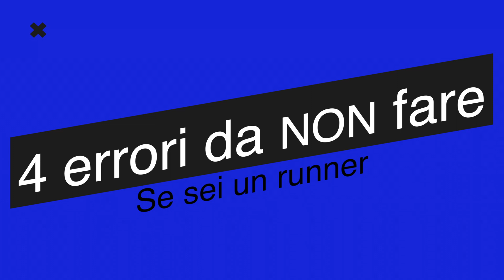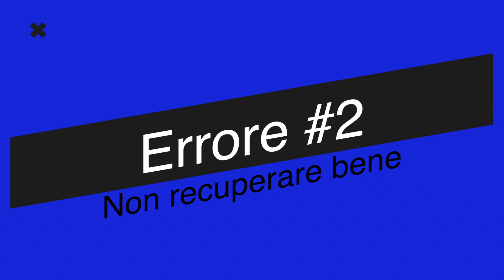Quattro errori da non fare se sei un runner...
Correre è uno sport fantastico.
Ma spesso chi inizia dopo l'entusiasmo iniziale può scontrarsi con una dura realtà...l'infortunio.
In questo video ti do 4 consigli da seguire per ridurre il rischio di infortunio.

00:00 Introduzione
01:09 Errore #1: Non fare esercizi di forza
03:15 Errore #2: Non recuperare bene
04:19 Errore #4: Correre sul dolore
06:27 Errore #5: Allenarsi a intensità sempre alte